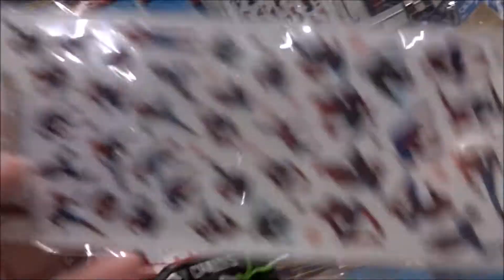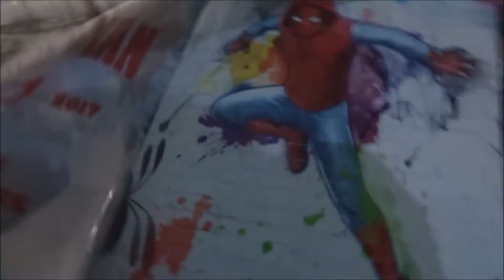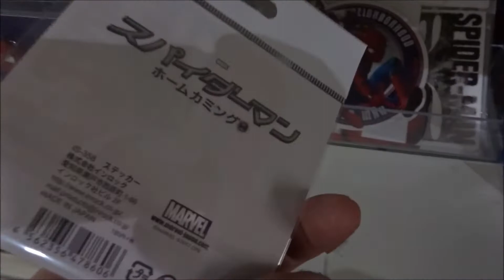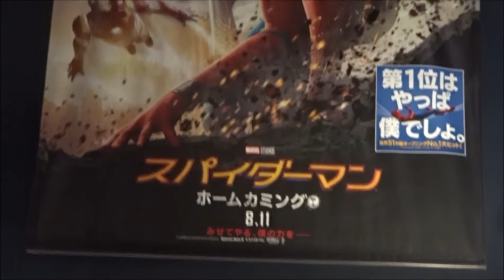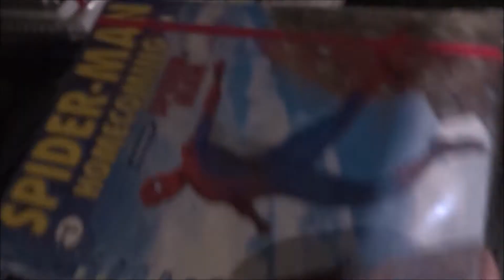スパイダーマン：ホームカミング 劇場限定グッズ(2)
2017年8月11日公開
トム・ホランド ピーター・パーカー／スパイダーマン
マイケル・キートン エイドリアン・トゥームス／バルチャー
ジョン・ファブロー ハッピー・ホーガン
ゼンデイヤ ミシェル
マリサ・トメイ メイおばさん
ロバート・ダウニー・Jr. トニー・スターク／アイアンマン
ドナルド・グローバー アーロン・デイビス
タイン・デイリー アン・マリー・ホーグ
トニー・レボロリ フラッシュ
ローラ・ハリアー リズ
ジェイコブ・バタロン ネッド
アンガーリー・ライス ベティ
監督 ジョン・ワッツ
Hiroshima Prefecture
Itsukushima Shrine
 毎日投稿
広島youtuber
次世代 youtuber
１日10万回再生
１００万回以上再生されている動画、チャンネル